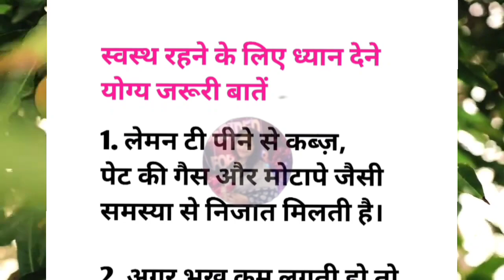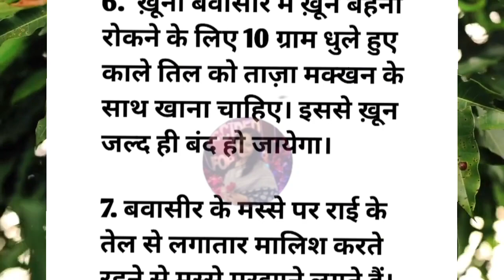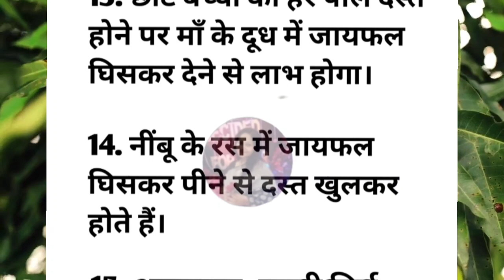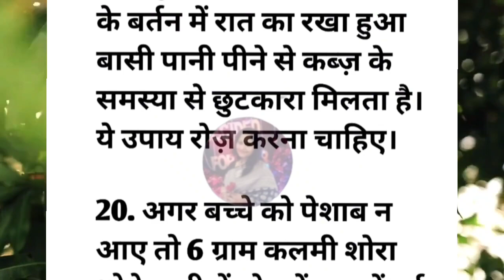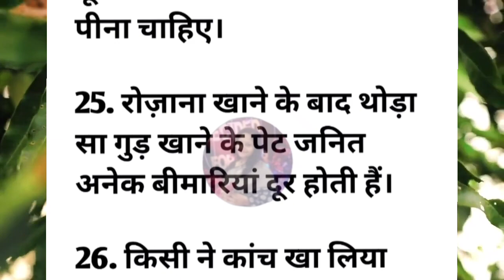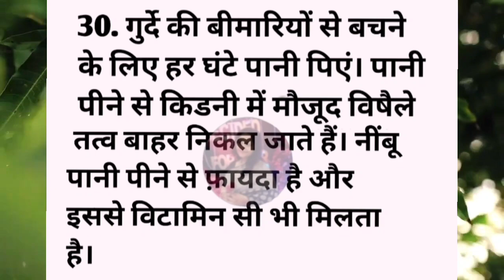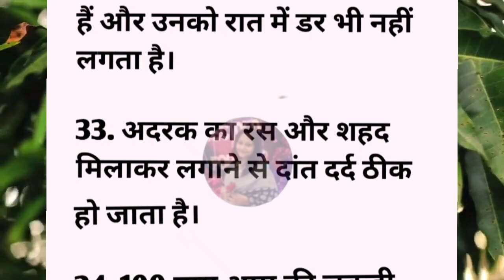बड़े बुजुर्गों के 35 नियम | ध्यान रखने योग्य ज़रूरी बातें | lessonable quotes | gharelu nuskhe |tips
dadi nani ke ghrelu nuskhe
health tips
ध्यान रखने योग्य जरूरी बातें
घरेलू नुक्से
दवाइयों से ज्यादा असरदार बड़े बुजुर्गों के नुक्से
gharelu nuskhe
gharelu Nuskhe
home remedies
healthy tips
healthy tips and tricks
beauty tips
home tips
tips and tricks point
Motivationaltips
Acche vichar
tips and tricks
Lessonable quotes
lessonable quote
health care

इस वीडियो में बताई गई सामान्य जानकारी एवं सूचनाएं मान्यताओं पर आधारित हैं। mom's kitchen by Nirupama channel इसकी पुष्टि नहीं करता है।